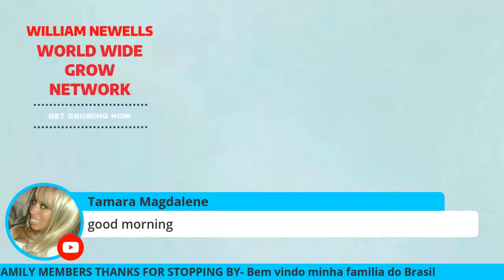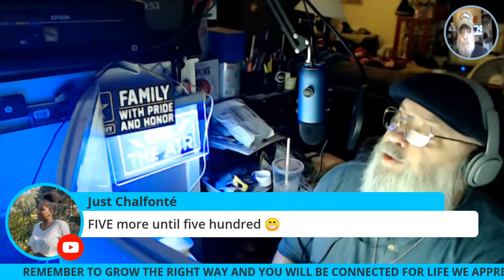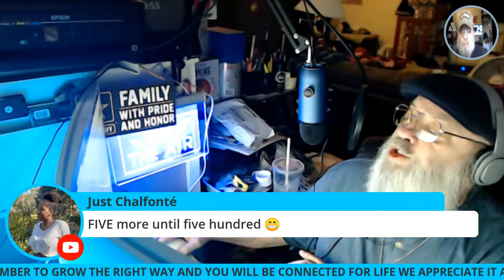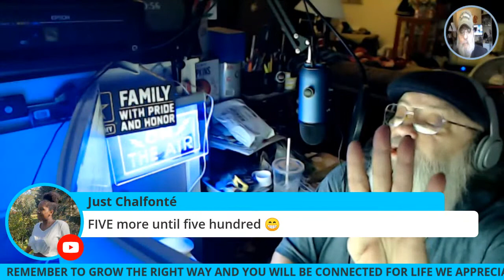William Newell's Into the Day Coffee Cafe January 15, 2020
Welcome to William Newell's World Wide Growth Network
Everyone is Welcome
Join Us!-Shall You?